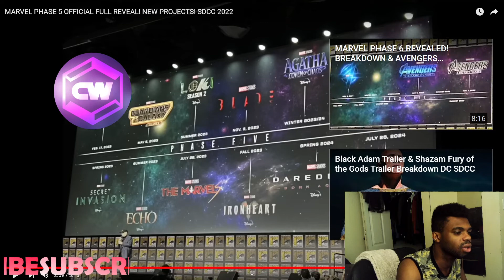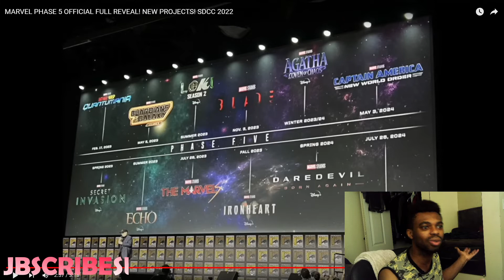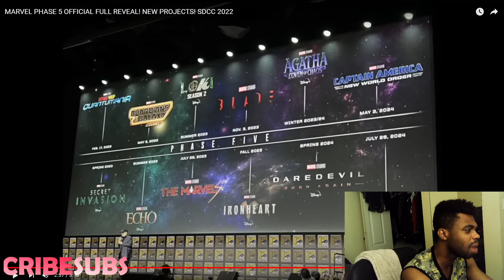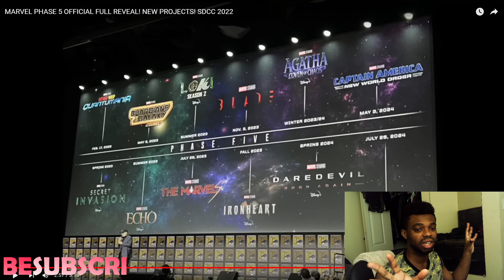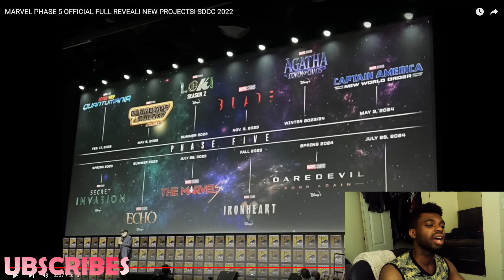MARVEL PHASE 5 OFFICIAL FULL REVEAL! NEW PROJECTS! SDCC 2022 REACTION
Original Video from Cosmic Wonder